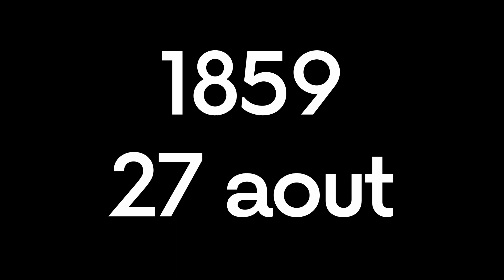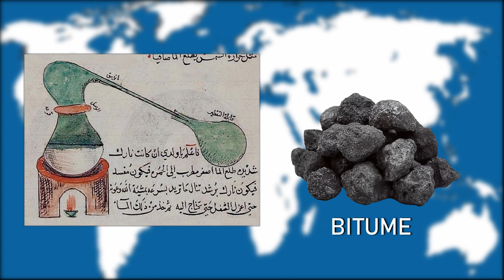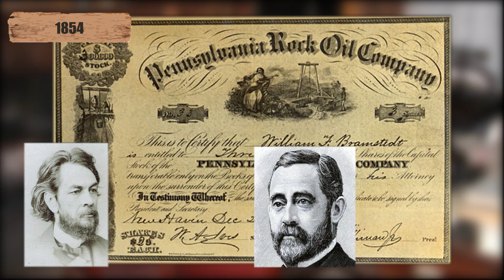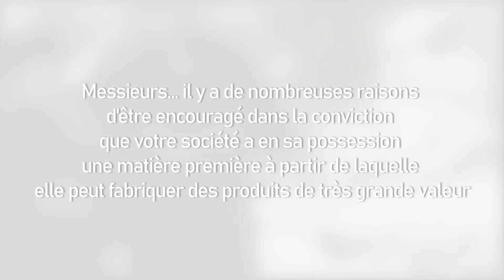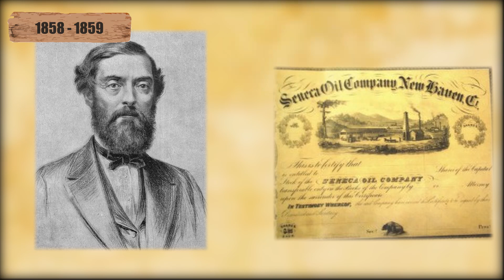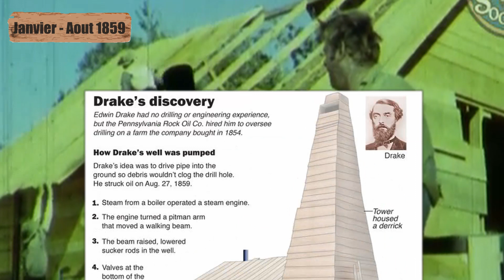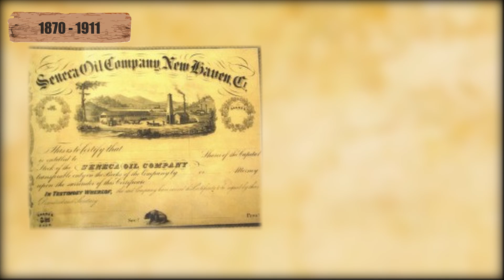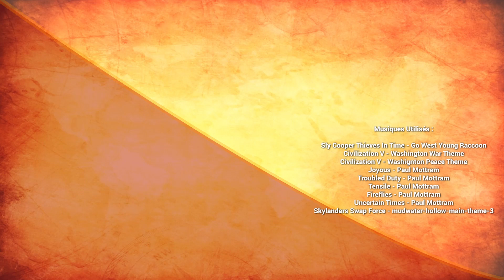Edwin Drake - La Révolution du Pétrole [ Raconte Hunistoire ]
27 août 1859, dans l'Etat de Pennsylvanie, à Titusville, un derrick trouve du pétrole, beaucoup de pétrole. Cet exploit, c'est l'oeuvre du Colonel Edwin Drake. Méconnu du grand public hors d'Amérique, il est responsable d'une ruée vers l'Or Noir dans l'Est, puis l'Ouest Américain. Il a changé à jamais la société américaine et a conduit l'humanité dans une nouvelle ère !

00:00 - Intro
01:02 - De Greenville à Titusville
03:58 - La Fièvre du Pétrole
09:06 - Les Exploits de Drake
13:14 - La Ruée vers l'Or Noir